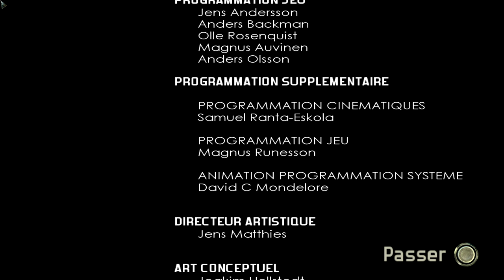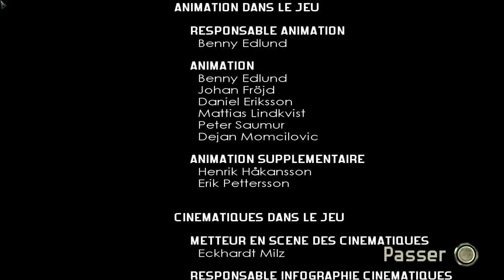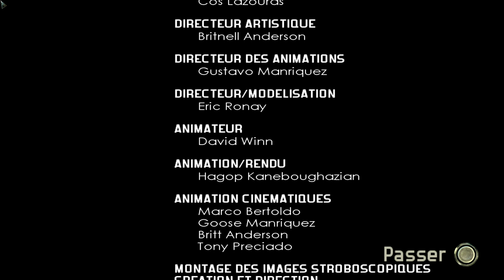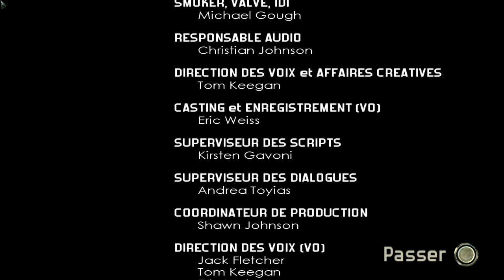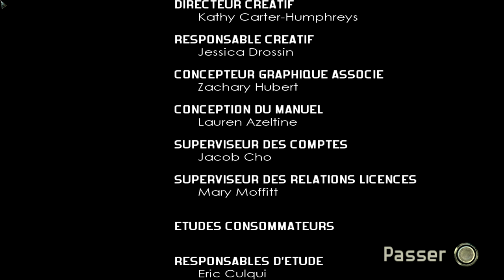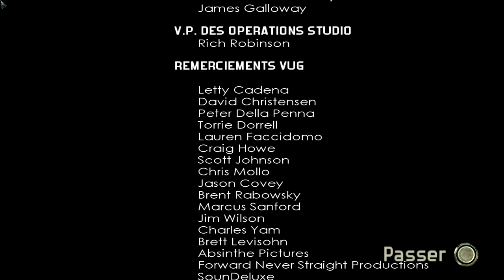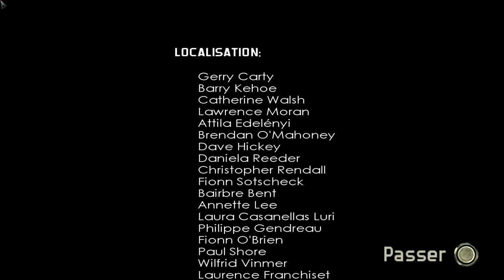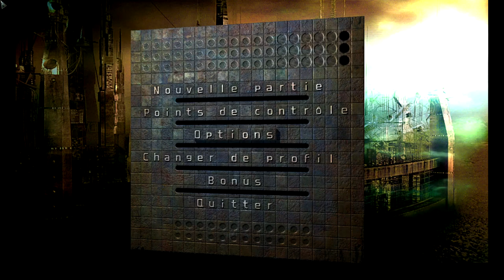"THE END" ESCAPE FROM BUTCHER BAY PC DIRECTOR'S CUT ULTRA Vostfr episode 28 FIN + BONUS (no mic)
21 mns. (ENGLISH BELOW) Dans ce 28ème et ultime épisode de notre nouvelle série, le playthrough de The Chronicles of Riddick, Escape from Butcher Bay, Riddick arrive au bout  de son aventure à Butcher Bay ! En bonus après le générique, les deux vidéos des prototypes du jeu datant de 2002 et la liste complète des paquets de cigarettes !
Excellent jeu original de la première Xbox en version PC Director's cut de l'époque qui tourne au max, améliorée et enrichie de contenu. Un mélange assez fourni d'infiltration, de FPS, de plateforme à la 3e personne et de baston à mains nues, avec la voix de Vin Diesel, évidemment. Un jeu rare non rétro compatible sur les consoles modernes ni disponible digitalement, pas simple à faire fonctionner sur Windows 10 et Nvidia, mais j'y suis arrivé ! Profitons-en ces prochaines semaines, tous les jours un nouvel épisode d'environ 15mn en fonction du scénario.                                                                                                                 ENGLISH : 21 mns. Riddick reaches the end of his adventure in Butcher Bay! As a bonus after the credits, the two videos of the game's prototypes dating from 2002 and the complete list of cigarette packs! 28th and last episode in our new series, the playthrough of The Chronicles of Riddick, Escape from Butcher Bay, the excellent original game from the first Xbox in its PC Director's cut version of the time which runs at max settings, improved and enriched with content. A fairly rich mix of infiltration, FPS, 3rd person platform and bare-handed fighting, with the voice of Vin Diesel, obviously. A rare game that is not retro compatible on modern consoles nor available digitally, not easy to run on Windows 10 and Nvidia, but I got there! Let's take advantage of it over the next few weeks, every day a new episode betwen 15 and 20 minutes depending on the scenario.